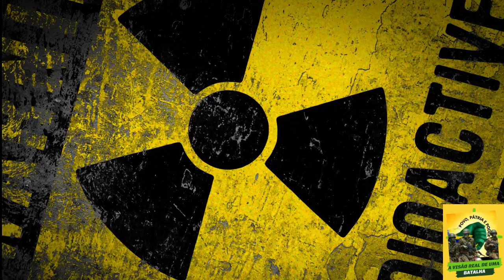A Arma que pode vencer a Rússia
Meus queridos amigos, hoje vamos tratar de uma arma que pode mudar o rumo da guerra e fazer a Rússia perder a guerra da Ucrânia.
Mas,
O que é a "bomba suja" e por que a Rússia teme seu uso pela Ucrânia?